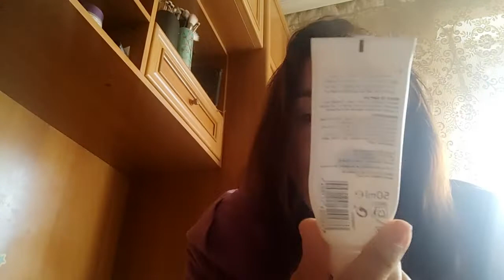Mis básicos de neceser Edición Verano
Os cuento lo que necesito sí o sí para un día en la playa o piscina cuidando mi piel y pelo